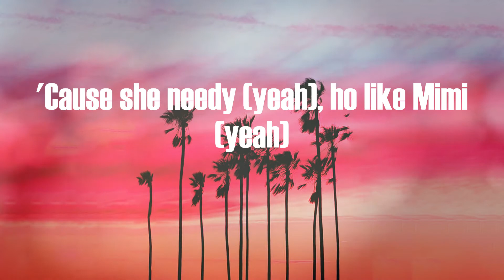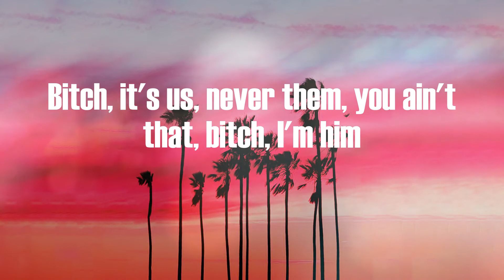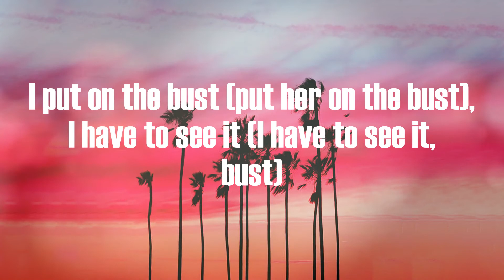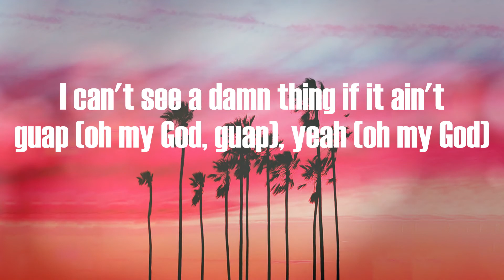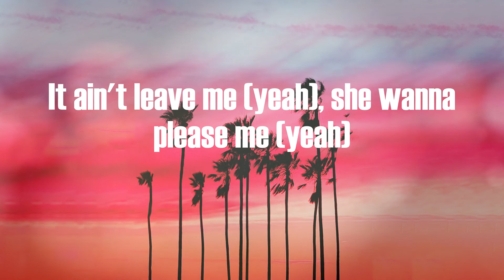Trippie Redd - Miss The Rage (Lyric Video)